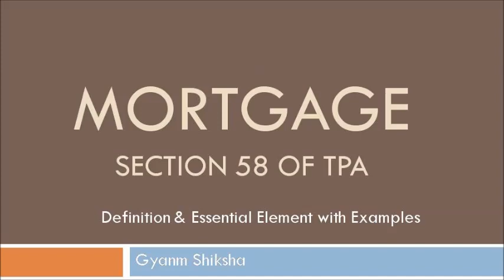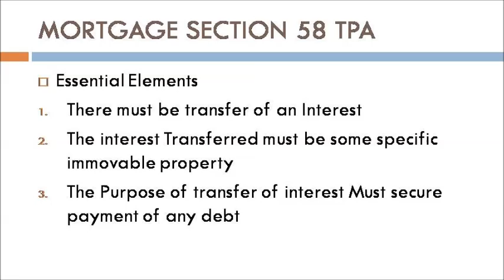Mortgage Section 58 of Transfer of Property Act 1882(TPA) l Mortgage Under TPA Essential of Mortgage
If You Have Any Doubt Related To This Video Go To The Comment Section i will definitely ans your question